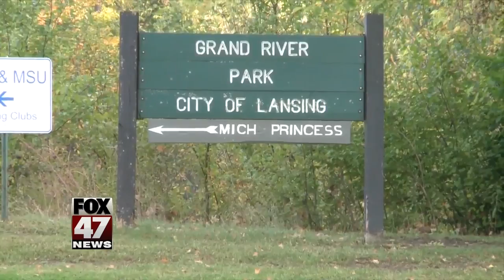Heavy rains cause sewage spill in rivers